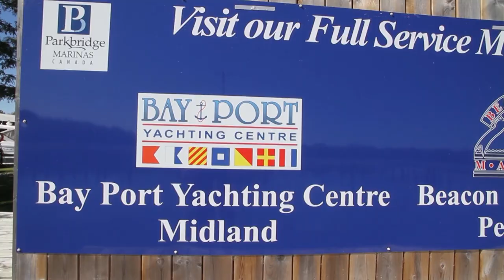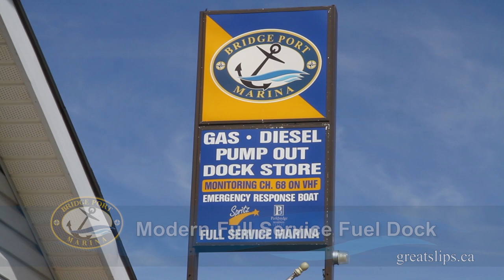Bridge Port 2012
Bridge Port Marina is located between two of Ontario's most popular lakes. This is a full service marina complex that offers a safe & secure environment for you and your loved ones. The Bridge Port "Krew" are always there ready to help.
 See for yourself why Lake Simcoe & Couchiching are gems to be discovered. Often overlooked it holds a myriad of fun activities all year round. With better environmental practices being put into place, the health of the lakes are improving.